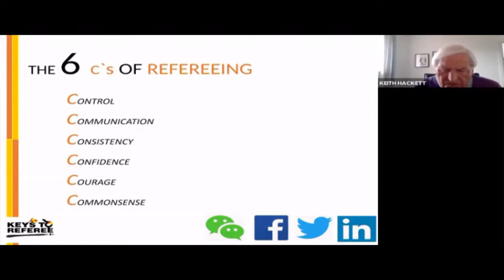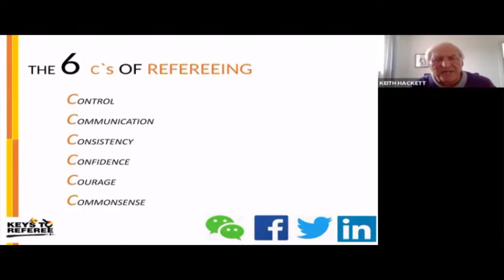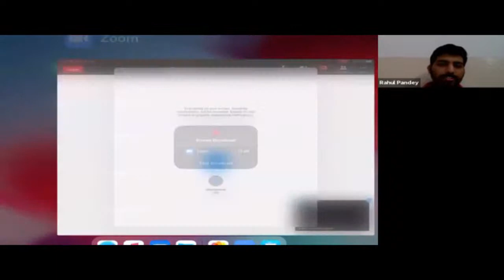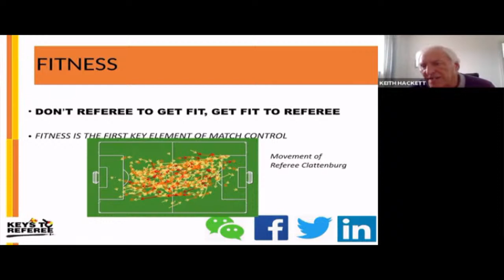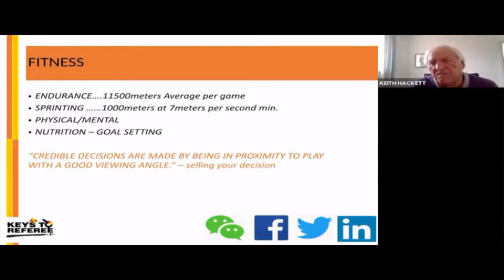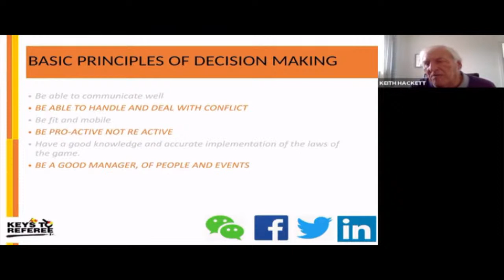Control of the Match with Keith Hackett | The Captain Speaks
Sportsflashes and Proindia have partnered to bring you the best football discussions on a variety of topics in the series, 'The Captain Speaks'.

Join us as we talk about 'the control of a match'. How do referees control the game and how has that changed over the years, especially with the advent of technology and the introduction of Video Assistant Referee?

 Mr. Keith Hackett, a renowned international referee who has officiated in big FIFA, UEFA, Premier League and FA Cup games.